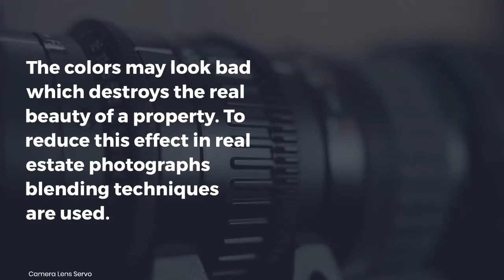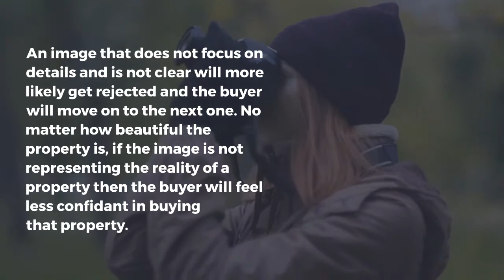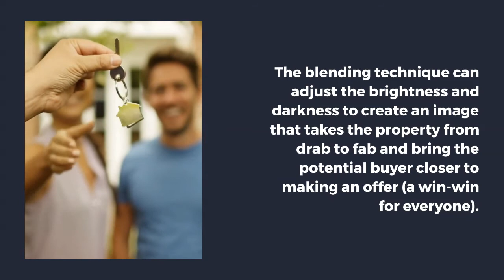The Blending Technique in Editing Real Estate Photos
When you are capturing indoor or outdoor images, especially images that have a high contrast range, the photo does not always come out as good as you were expecting.